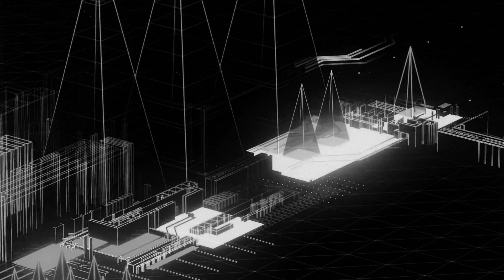Real Estate’s Transition to Blockchain | Geoff Thompson | Sanjay Raghavan | Roofstock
In this episode, the yWhales team speaks with Geoff Thompson, Chief Blockchain Officer, and Sanjay Raghavan, Head of Web3 Initiatives at Roofstock, a platform that allows everyone from first-time investors to global asset managers to evaluate, purchase and own residential investment properties around the world. Geoff and Sanjay share how Roofstock is breaking down many of the traditional barriers to real estate investing today, why educating realtors is the best way to drive mainstream adoption, and what success Roofstock has found in the marketplace.

About Guests

Geoff co-leads Roofstock onChain, the web3 business unit at Roofstock, which is using blockchain to make ownership of single family rental homes radically simple. Before his current role, Geoff practiced law for 15 years in law firms and several general counsel roles at VC-backed companies, including Roofstock.
Sanjay is a finance, product and operations leader. Before co-leading the web3 initiative, he served as GM of Roofstock One and also led Strategic Finance at Roofstock. Sanjay was previously an investment banker involved in structuring private capital markets transactions and co-founder of a fintech start up focused on analysis and risk assessment of loan portfolios.

You’ll learn about:
Roofstock’s process and how tokenizing can activate the smart contract
Why legal compliance is important in web3
The need to overcome and accept the transition to blockchain
How to drive further adoption and educate realtors

Timestamps

00:00 Intro
01:44 Sanjay's Background
07:24 Geoff's Background
12:12 On Competition
16:14 Mike's Real Use Case
22:22 Roofstock’s process
31:47 Why Use Roofstock
36:03 Roofstock’s marketplace
40:52 How do we educate realtors?
45:35 What will drive further adoption?
50:31 How to contact Roofstock

Support and production for today’s episode was done by Truth Work Media. Nothing in the podcast constitutes professional and/or financial advice, nor does any information on the podcast constitute a comprehensive or complete statement of the matters discussed or the law relating thereto.